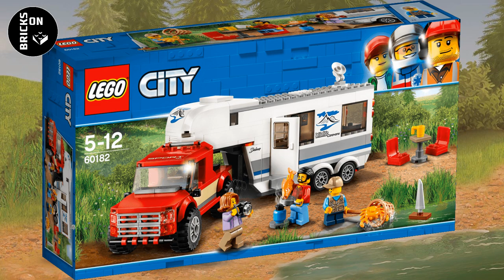LEGO CITY 60182 Pickup and Caravan Speed Build Instruction Stop Motion Animation Mountain set 2018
Lego City Mountain Set 2018 Great Vehicles No. 60182 Pickup & Caravan

Head out into nature with the family in the LEGO® City Pickup & Caravan, featuring a big caravan with opening side, door, removable front roof to access the bedroom, removable furniture and a separate support leg to stand alone, plus a pickup truck with removable cab roof and bed with caravan hitch. This fun toy for boys and girls includes 3 minifigures and a crab figure.

Includes 3 minifigures: Mom, Dad and Son, plus a crab figure.

Features a caravan that opens on the side, opening door, removable front roof, furniture and a separate support leg to stand alone, plus a pickup truck with removable cab roof, minifigure cab and truck bed with a hitch for the caravan.

Unhitch the caravan from the pickup and extend the support leg so it can stand on its own. Open the side of the caravan to access the inside. Remove the front roof of the caravan to access the bedroom.

Accessory elements include a net, toy ship, camera, gas fire, pan, fish, 2 mugs, 2 chairs and a small buildable table.

This toy for boys and girls is suitable for ages 5-12.

Pickup measures over 2” (7cm) high, 5” (13cm) long and 2” (6cm) wide.

Caravan measures over 3” (10 cm) high, 7” (20cm) long and 2” (6cm) wide.

Price: 29.99 USD / 29.99 EUR
344 pieces